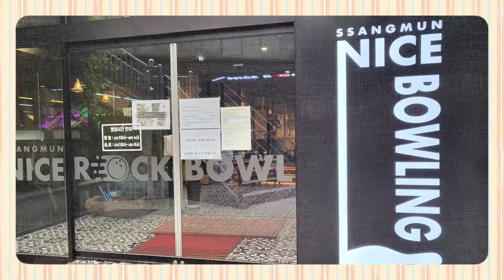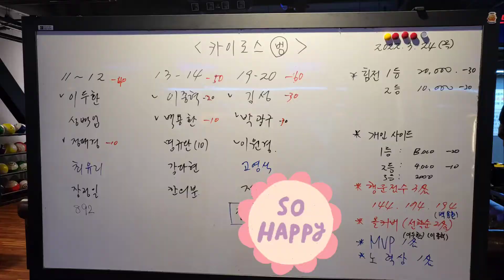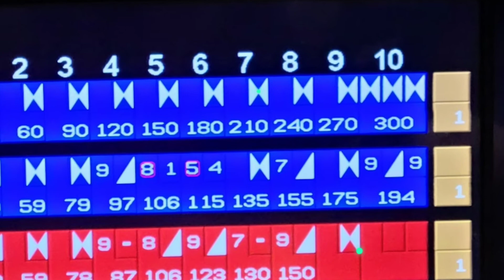카이로스 볼링클럽 3월 벙개